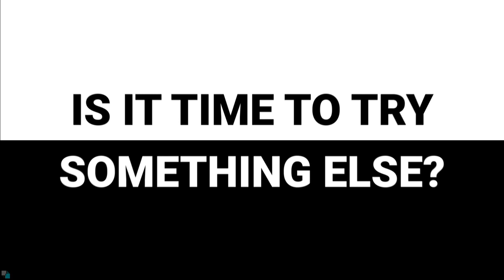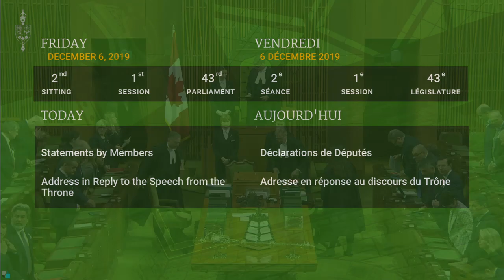MPs mark 30th anniversary of École Polytechnique massacre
In the House of Commons, members of Parliament mark the 30th anniversary of the massacre at École Polytechnique de Montréal. Fourteen women were killed in the December 6, 1989, attack.